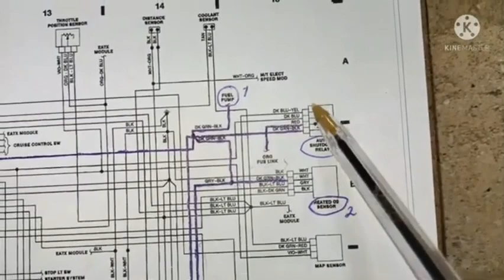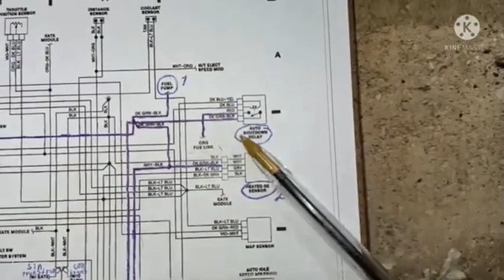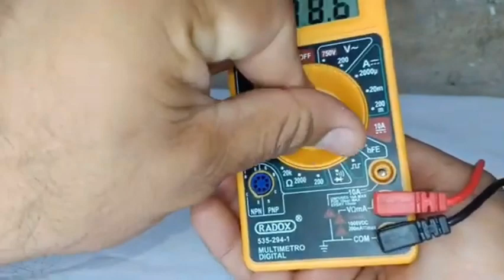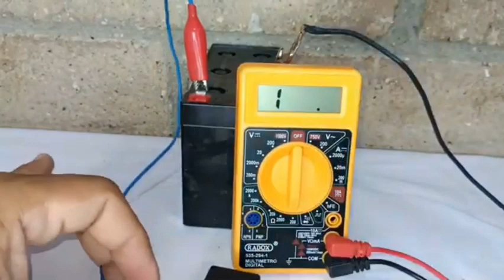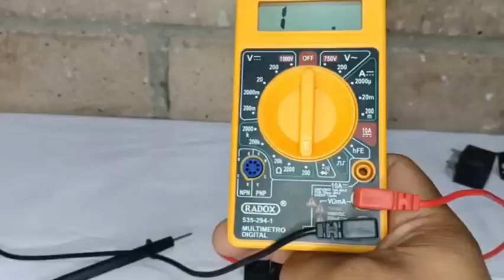COMO PROBAR EL RELAY PRINCIPAL DEL CARRO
EN ESTE VIDEO TE ENSEÑO A PROBAR EL RELAY PRINCIPAL DEL CARRO